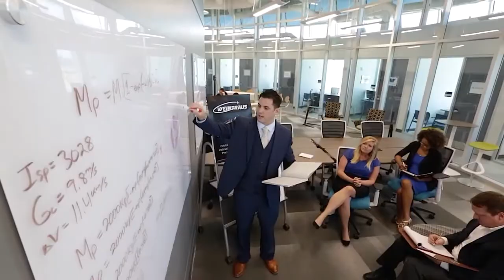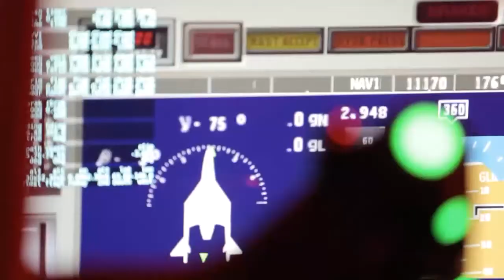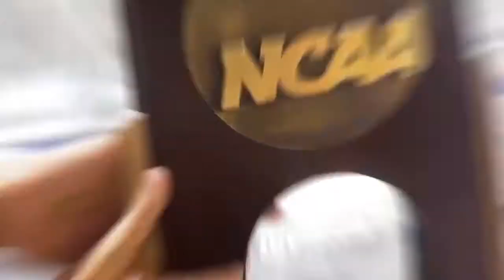2019 Tampa Volleyball at Embry Riddle